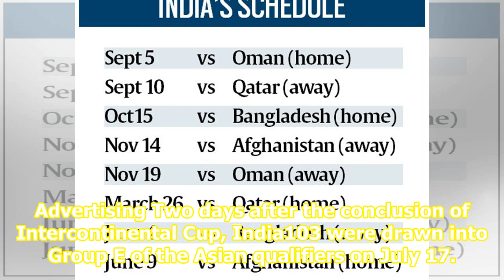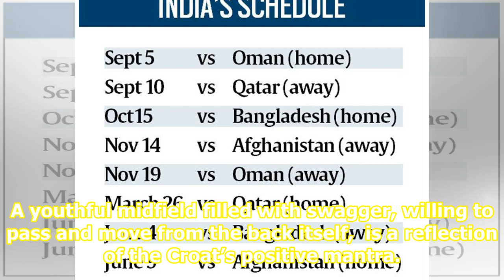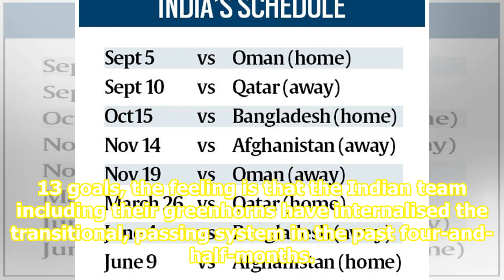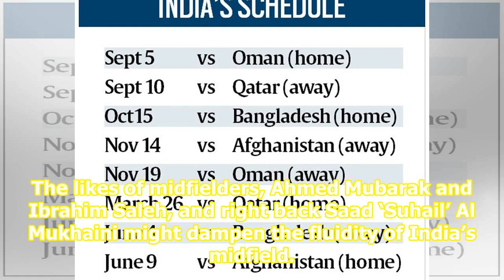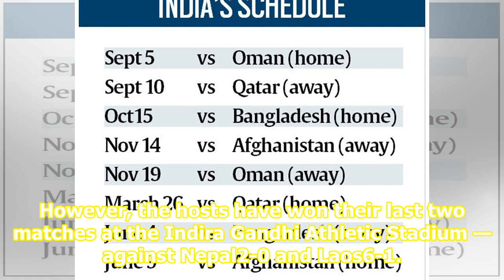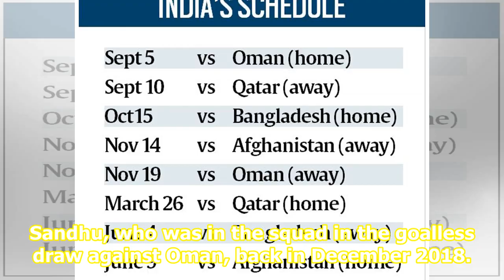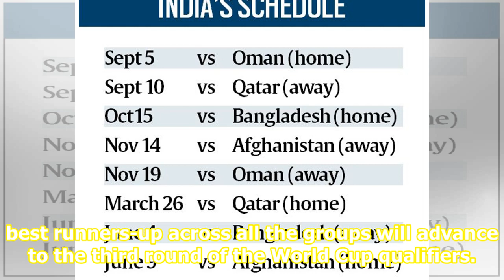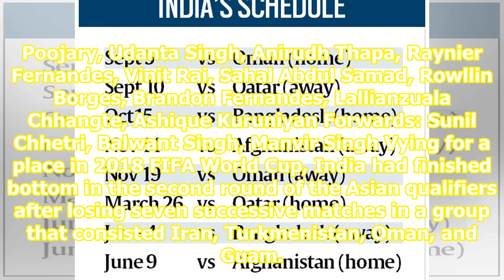World Cup Qualifiers: India’s elusive quest begins with old foe Oman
Related News Oman favourites but we are hoping to beat them: Igor Stimac Uzbekistan hold India to draw in second friendly Winger Udanta Singh says all World Cup qualifying round matches will be ‘real test’ for India India will open their qualifying campaign against Oman in Guwahati, and Qatar in Doh...